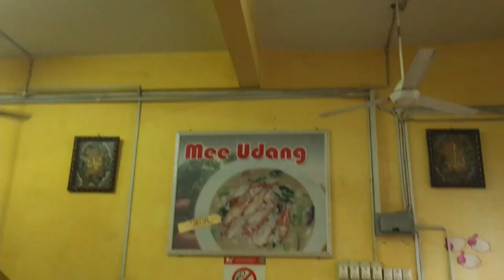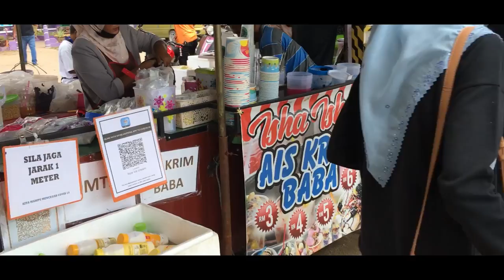BALIK KELANTAN, RANTAU PANJANG